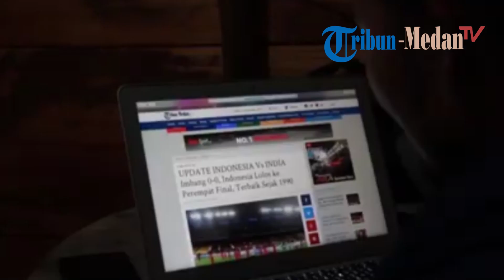Balian Camp, Wisata di Kawasan Danau Toba yang Menawarkan Pesona Pedesaan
TRIBUN-MEDAN.COM, SAMOSIR - Pulau Samosir, Sumatera Utara, memiliki pesona keindahan alam yang luar biasa.

Terdapat banyak area rekreasi di daerah dengan sebutan Kepingan Surga ini.

Balian Camp misalnya, area rekreasi ini direkomendasikan bagi para pelancong yang ingin menikmati suasana pedesaan.

Pengelola Balian Camp, Frans Siallagan, menjelaskan bahwa pihaknya menjauhkan suasana 'Hingar bingar' dari para tamu.

Pengunjung benar-benar merasakan bagaimana menjadi orang desa.

Di sini para tamu bisa memetik sendiri buah dan sayur-sayuran yang ada di ladang kompleks Balian Camp. Lalu, dimasak sendiri.

Sayur dan aneka buah yang ditanam juga tanpa pupuk kimia.

Balian Camp berlokasi di Tuktuk, Pinda Raya, Samosir, Sumatera Utara.

Lokasi itu cocok bagi semua kalangan, baik untuk rombongan keluarga.

Di sini, pengunjung juga bisa menikmati kemegahan bukit barisan di seberang Pulau Samosir.

Pengelola juga menyediakan sarana dan prasarana wisata air bagi para pelancong yang ingin menjalajahi keindahan-keindahan lain di Danau Toba.